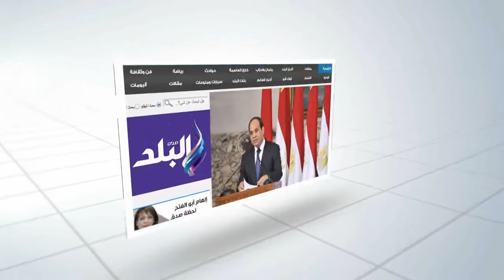وزير الآثار يتفقد مشروعات غرب الاقصر